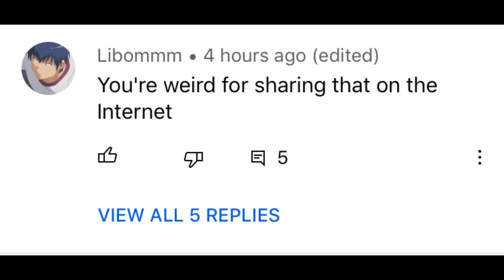Someone insulted my Vee. NO ONE INSULTS MY VEE.